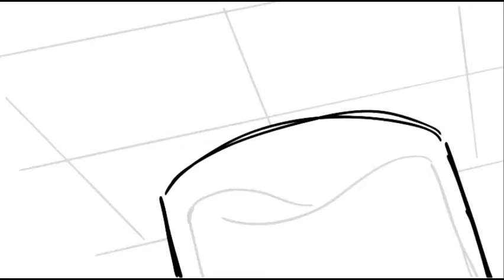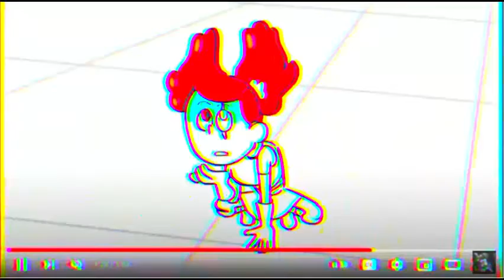Grand Dad Mania Evil Qeen Theme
New Evil Qeen Has Just Being